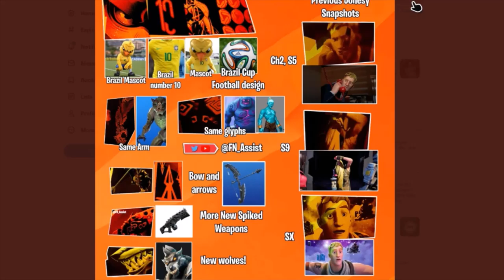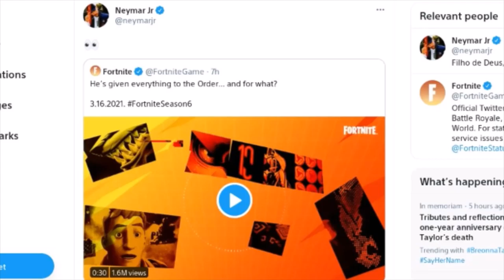*NEW* Season 6 INFORMATION!! (Skins, Wolves, + MORE)